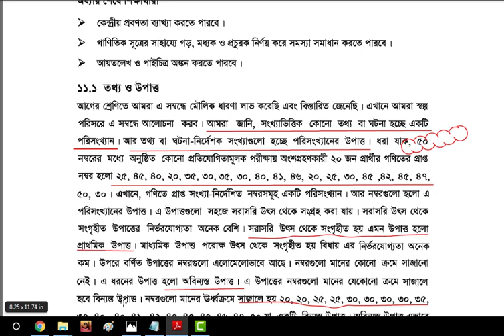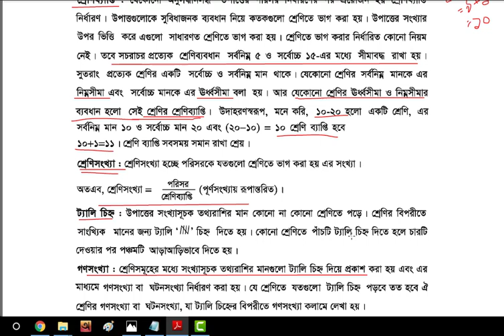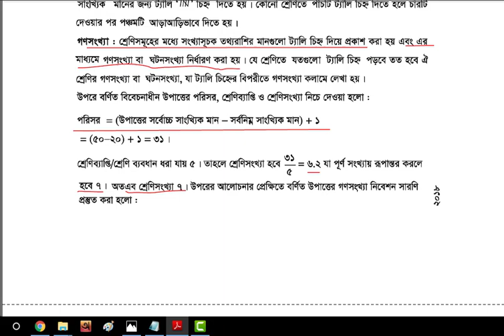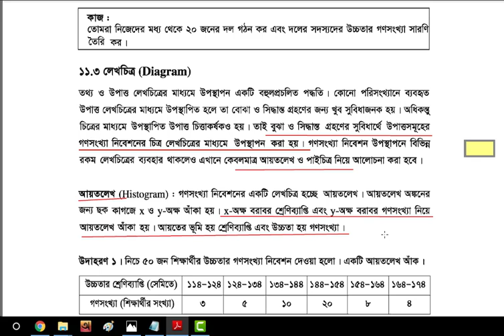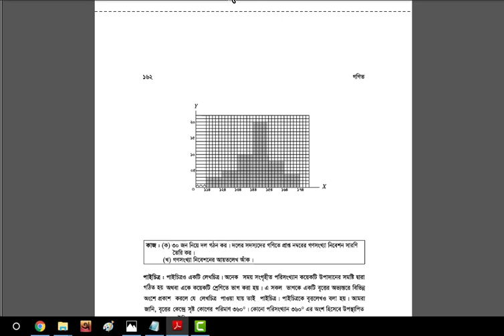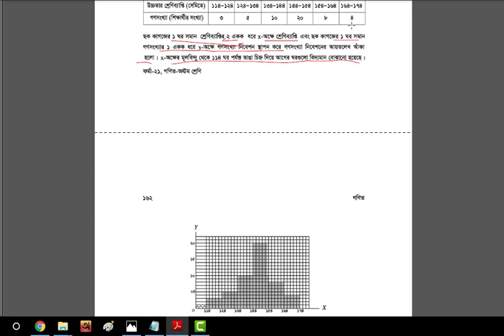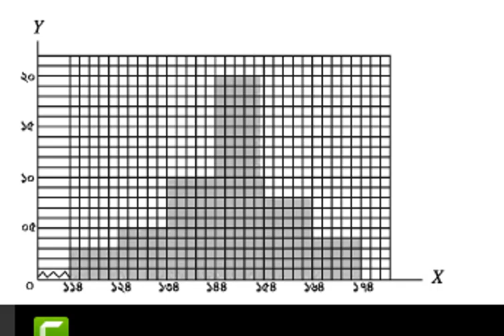Class 8 math chapter 11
Class 8 math chapter 11, প্রাথমিক আলোচনা